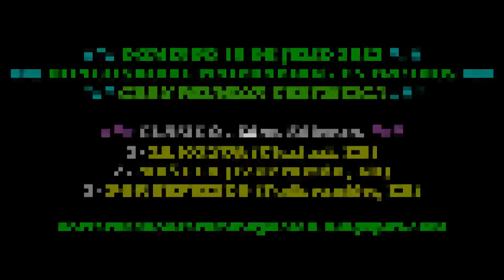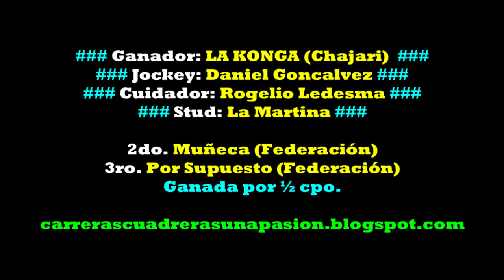LA KONGA, Hipico Social Federación, ER (16/07/2023), CLASICO 500mts.